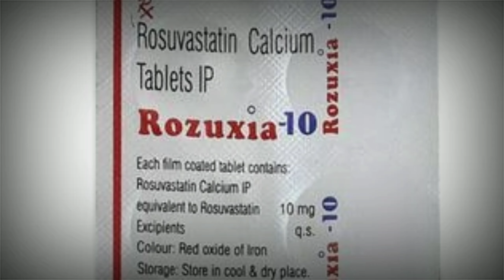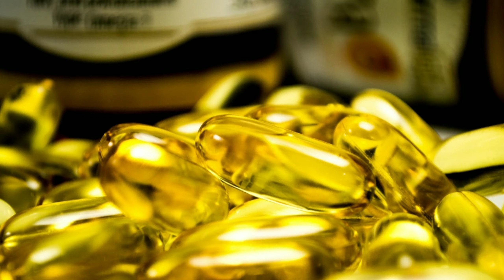TABLETS पर लाल पट्टी का मतलब क्या होता है ?TOOTHPASTE KE MARK janlo varna pachthava hosaktha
Share The Knowledge & Enlighten Everyone. Daily Learn Something amazing in detail about random and various facts. Don't forgot to share the information with others.

This video only for knowledge, this video don't contains any harmful content, this video is not to hurt any one

Notice :-

My Instagram User Name 👇:

tetal__official

                                  __________𝙏𝙃𝘼𝙉𝙆𝙄𝙉𝙂 𝙔𝙊𝙐__________